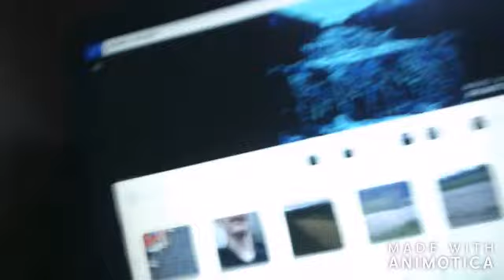free mc donald's